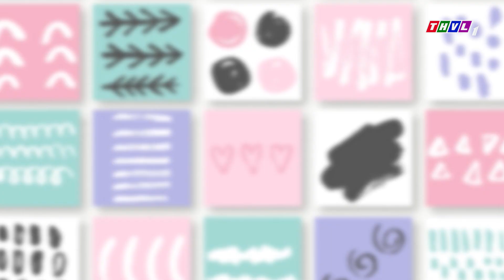Quý khán giả đoán xem "ông thần" mà cô Tư nhắc đến là ai?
Lần đầu tiên xuất hiện trên sóng Truyền hình Vĩnh Long, Ngôi Sao Đương Thời - Nơi những câu chuyện của các ngôi sao lần đầu được kể, những cuộc hội ngộ bất ngờ đầy cảm xúc và những giọt nước mắt cho những tháng ngày hồi ức.
Đón xem chương trình Ngôi sao đương thời phát sóng vào lúc 21h thứ ba hàng tuần trên kênh THVL1 bắt đầu từ ngày 21/7/2020.
Thông tin: TÔN TÂN PHƯỚC KHANH bền đẹp với thời gian hân hạnh đồng hành cùng chương trình Ngôi Sao Đương Thời